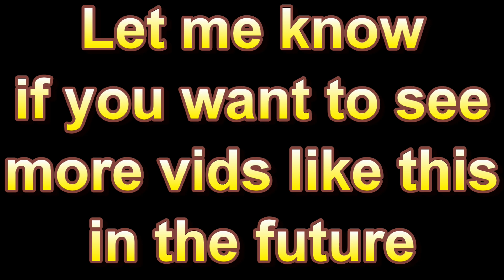Goofy Valorant Montage w/ WiseA1 and rroz76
Big Thanks To All Of You That Stuck Around The Channel Yall Are Some Real Legends!

I Use:
CyberLink PowerDirector 16-
PhotoShop-
Font [Edo SZ]-
Logitech C922-